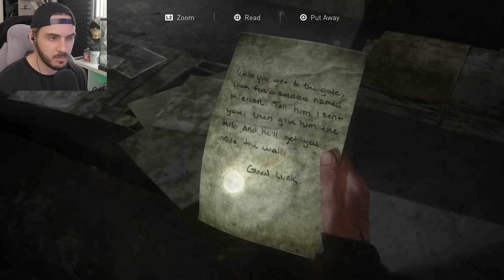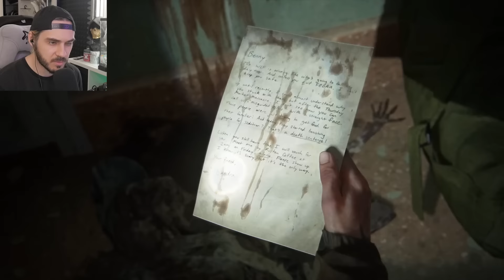The Last Of Us 2 - ΤΙ ΕΚΑΝΑΝ!?! | Μέρος 3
The Last Of Us 2 Greek gameplay playthrough/let's play στα Ελληνικά